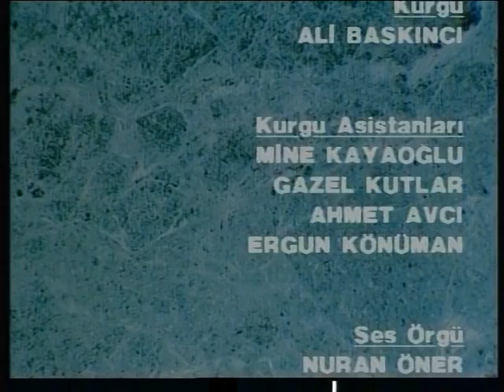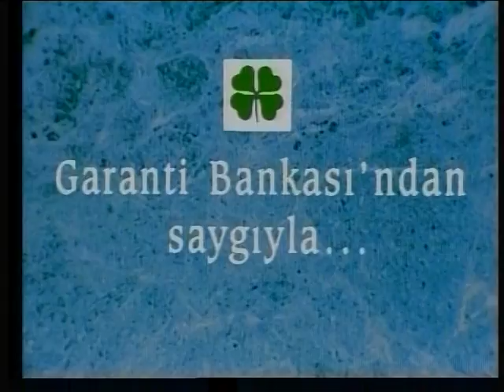TURKUAZ Belgeseli 20/24 "Aşina Sesler: Uygur" - ÇİN - 1990 (Sincan Uygur müzik ve dansları)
İpek Yolu: İRAN, AFGANİSTAN, PAKİSTAN, HİNDİSTAN, ÇİN, MOĞOLİSTAN - Silk Road
TURKUAZ Belgeseli 1990
24 Bölüm (orj:12)
Rejimleri, iklimleri, dilleri ve inançları farklı 6 Asya ülkesi.
Bir yandan bu farklı kültürleri ve yaşam biçimlerini yansıtan, öte yandan Türkçe konuşan çeşitli toplulukları ve Türk uygarlıklarının izlerini araştıran bir kültür köprüsü: TURKUAZ Belgeseli...
Yönetmen: Güneş Karabuda
Yapımcı: Selçuk İnaç
Yapım sorumlusu: Murat Özsoy
Görüntü yönetmenleri: Şükrü Künüçen, Kemal Öner
Işık: Uğur Kerman
Fotograf: Arif Aşçı
Aktüel ses: Engin Metin
Kurgu yönetmenleri: SAVAŞ GÜVEZNE, HASAN ÖZGEN,
Metin yazarları: ONAT KUTLAR, AKIN YILMAZ,
Proje: HALUK KOÇOĞLU, ARİF AŞÇI
Anlatan: SACİT ONAN
Kurgu: ALİ BASKINCI
Garanti Bankası, Konsept Film, Eskişehir Anadolu Üniversitesi AÖF Televizyon Merkezi (ETV) katkılarıyla...